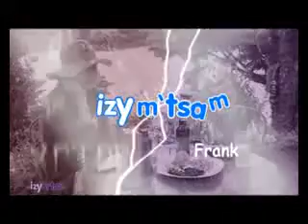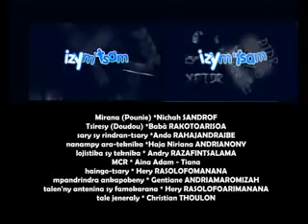PAD Izy m'tsam midi 25 09 14